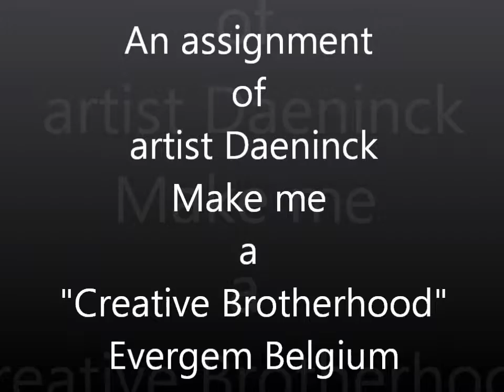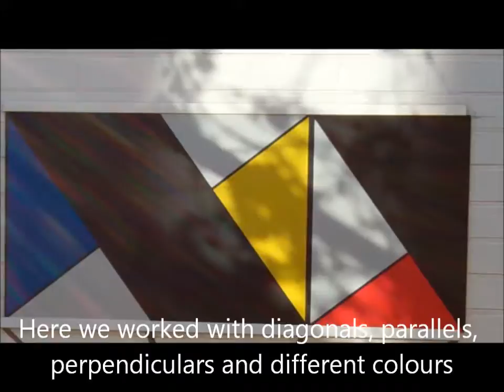An Assignment from artist Daeninck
Master Daeninck gives an assignment for our Comenius project